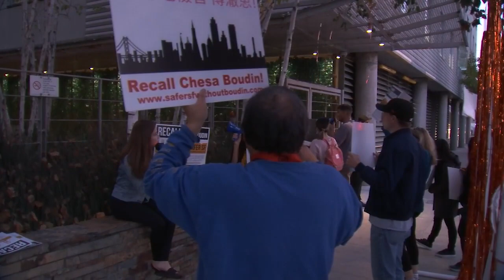9 facing felony charges in connection with Union Square retail thefts: Boudin